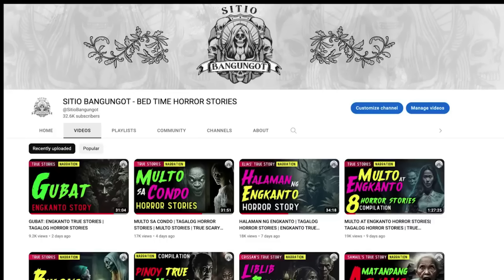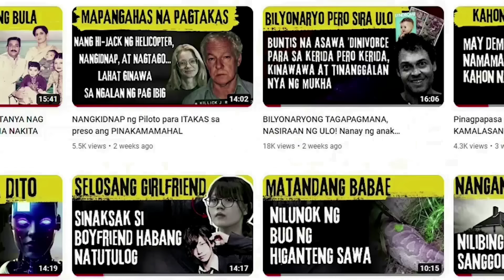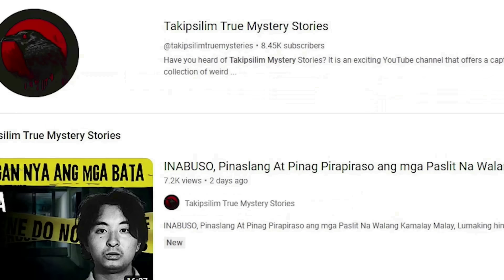SUMPA HORROR STORIES COMPILATION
SUMPA HORROR STORIES COMPILATION. Ang Kwentong Takipsilim ay dadalhin kayo sa mundo ng katatakutan at kababalaghan. True stories tagalog horror at tagalog fiction. Sitio Bangungot / Kwentong Takipsilim.